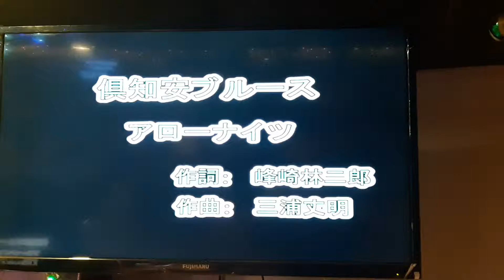陳榮欣翻唱 俱知安ブルース アローナイツ 德華愛唱一族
又新錄影